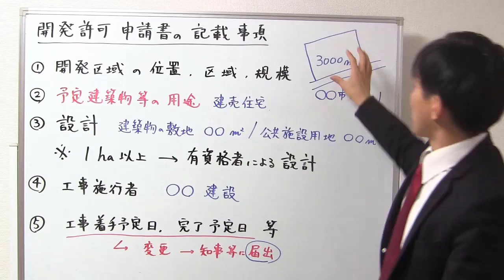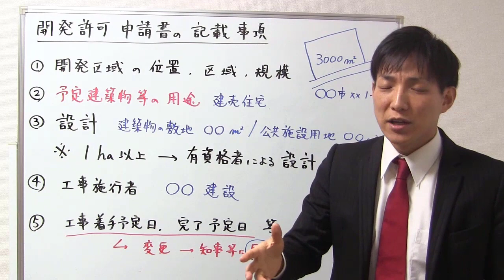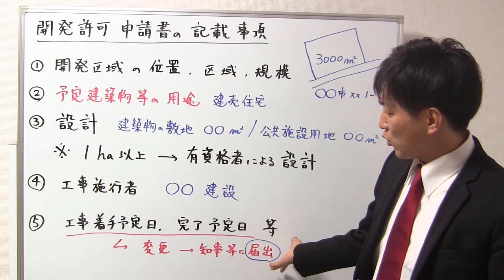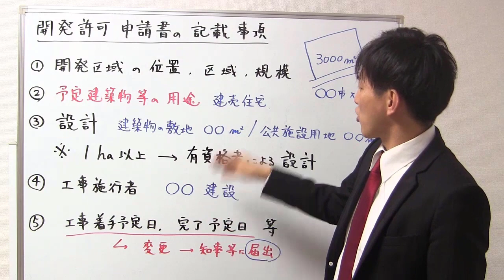【開発許可】申請書の記載事項とは？